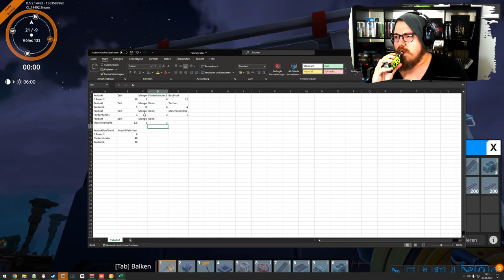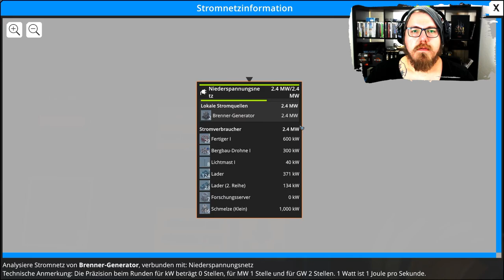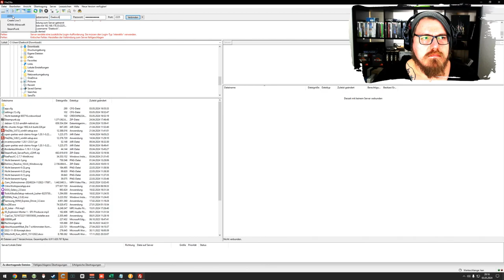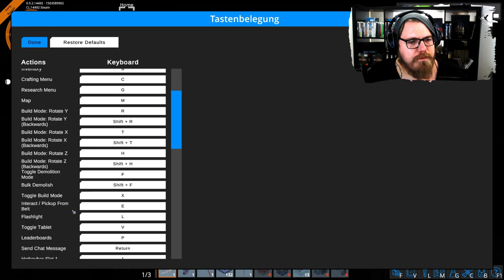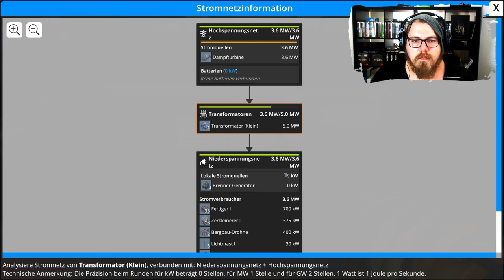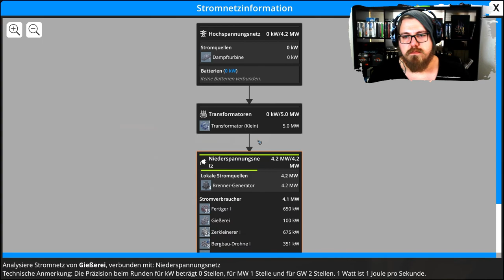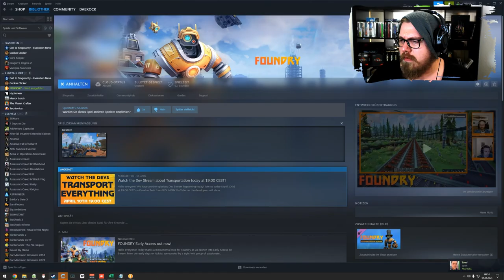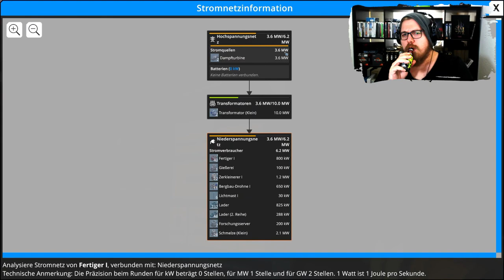Foundry 🏭 | Strom & Forschung